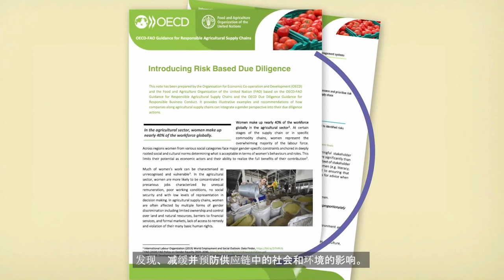经合组织—粮农组织负责任农业供应链指南 (Video No. 2)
食物比以往任何时候都更加全球化。
贸易壁垒减少、生产进步、物流改善，以及粮食需求不断增长，都推动贸易和全球供应链发展。
随之创造了数以百万计就业岗位，助力世界各地社会经济发展。
食物跨越国境，漂洋过海，，一路上也会产生
负面影响—从农场到餐桌的影响
我们来看看Luisa和Dan的经历。
了解更多。